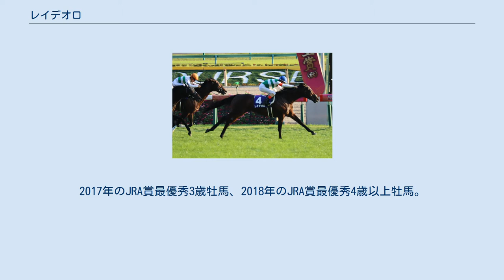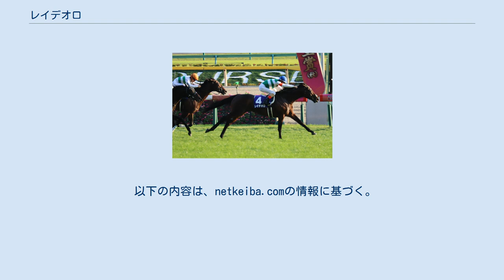レイデオロ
レイデオロ（英: Rey de Oro、2014年2月5日 - ）は、日本の元競走馬で、現在は種牡馬。
主な勝ち鞍は2017年の東京優駿、2018年の天皇賞（秋）。
2017年のJRA賞最優秀3歳牡馬、2018年のJRA賞最優秀4歳以上牡馬。
 馬名の由来はスペイン語で「黄金の王」という意味であり、父馬と母馬からの連想による。
 2016年10月9日のメイクデビュー東京でクリストフ・ルメールを鞍上に1番人気でデビュー。
道中5番手で折り合うと直線では先に抜け出したポールヴァンドルに1馬身1/4差をつけて快勝した。
次走は12月3日の葉牡丹賞（500万下）に出走し、後方2番手を進むと直線で外から鋭く伸びてデビュー2連勝となった。
そして12月25日のホープフルステークス（GII）では道中後方3番手から直線で一気に脚を伸ばして先頭に立つと、2着のマイネルスフェーンに1馬身1/4差をつけて重賞初制覇を飾った。
 当初の予定では前哨戦の弥生賞（GII）を経て、本番の皐月賞（GI）に臨むというローテーションを組んでいたが、ソエの症状が芳しくなく馬体にも疲労が蓄積していたことから、弥生賞を回避して皐月賞へ直行することとなった。
2月1日、馬主は自身のホームページにおいて「フレッシュな状態で本番へ向かいたい」と唆した。
迎えた皐月賞（GI）では、休み明け直行が不安視され、最終オッズ10.4倍の5番人気に留まった。
レースでは後方からの競馬を選び、直線に至るまで自らのポジションを保持しながら最後の直線へ。
残り150m付近から伸びてくるも先団を捕えるには及ばず、5着に敗れた。
 レイデオロは引き続き、クラシック第2戦・東京優駿（日本ダービー）（GI）に出走。
最終オッズは5.3倍で、青葉賞を勝って挑んだアドミラブルに次ぐ2番人気に推される。
レースではスタートでは後方に位置し、皐月賞と同じような競馬をするかと思われたが、鞍上のルメールが「レースのペースが遅い」と判断し、1600mの標識を通過したところで前へ進出し、1000mの標識付近では逃げるマイスタイルに次ぐ2番手に位置した。
2番手をキープしつつ、迎えた最後の直線では、残り200m付近でマイスタイルを漸く抜かし、追いすがるスワーヴリチャード、迫るアドミラブルらを抑え、2着のスワーヴリチャードに3/4馬身の差をつけ優勝した。
またこの勝利により、ルメールは史上最多タイとなる3週連続GI制覇を達成した。
藤沢和雄調教師は前週行われた優駿牝馬（オークス）（GI）をソウルスターリングで制しており、ダービー初制覇をクラシック2週連続制覇という形で成し遂げた。
 秋緒戦の神戸新聞杯（GII）は、後に菊花賞を勝利するキセキ以下に圧勝。
優先出走権を得ていた菊花賞は回避し、続くジャパンカップ （GI）ではキタサンブラックに次ぐ2番人気に推され、ゴール寸前に同馬を交わすも5番人気のシュヴァルグランを1馬身1/4前に見る形での2着に終わり、ジャングルポケットに次ぐ3歳でのダービー・ジャパンカップ制覇は果たせなかった。
 その後、ダービー制覇と古馬相手に2着という実績が評価され、2017年度のJRA賞最優秀3歳牡馬に290票中289票で選出された。
 年明け初戦は京都記念（GII）に出走。
ここまで全てのレースで鞍上を務めてきたルメールが騎乗停止となったため、ダリオ・バルジューに乗り替わってのレースになった。
アルアインやモズカッチャン、ディアドラなど同じ4歳のGI馬も参戦する中で1.6倍の圧倒的な支持を受けたが、道中折り合いを欠いて直線で伸びきれず3着に敗れた。
次走はドバイシーマクラシック（G1）にモズカッチャン、サトノクラウンと共に参戦。
海外ブックメーカー及びJRAの馬券発売において、昨年の凱旋門賞で2着に入ったクロスオブスターズに次ぐ2番人気に推される。
しかしレースではエクリプスステークスの勝ち馬ホークビルが超スローペースで逃げたため先行勢有利の展開となり、追い込んだものの4着に終わった。
 第158回天皇賞・秋ゴール前 （2018年10月28日、東京競馬場にて） その後は休養を挟み、オールカマー（GII）に出走。
中団で競馬を進め、ゴール前でアルアインを差し切って優勝した。
また同日には阪神競馬場で行われた神戸新聞杯で当年のダービー馬ワグネリアンが優勝し、東西でダービー馬が重賞を制覇する史上初の快挙を達成した。
続く天...